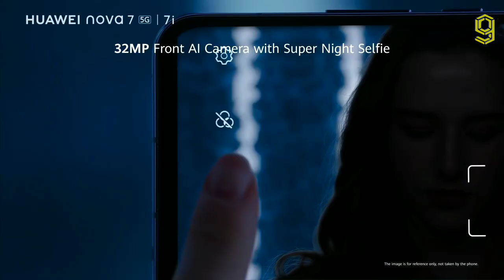Huawei Nova 7i Official Trailer - Huawei Nova 7i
Huawei Nova 7i smartphone was launched on 14th February 2020. The phone comes with a 6.40-inch touchscreen display with a resolution of 1080x2310 pixels at a pixel density of 398 pixels per inch (ppi). Huawei Nova 7i is powered by an octa-core HiSilicon Kirin 810 processor that features 2 cores clocked at 2.27GHz and 6 cores clocked at 1.88GHz. It comes with 8GB of RAM. The Huawei Nova 7i runs Android 10 and is powered by a 4200mAh battery.